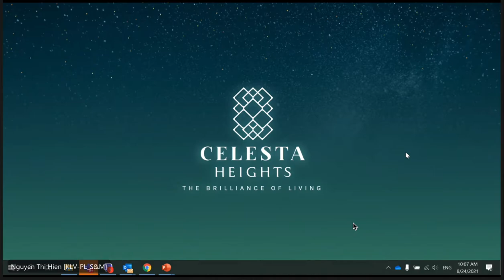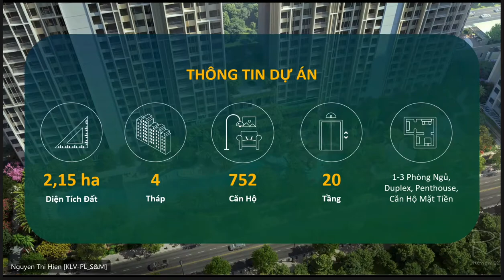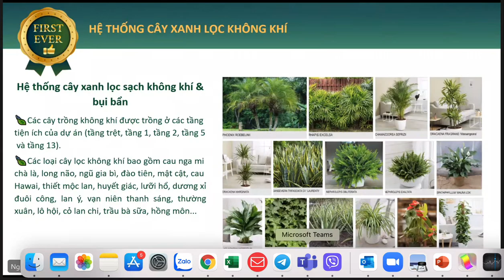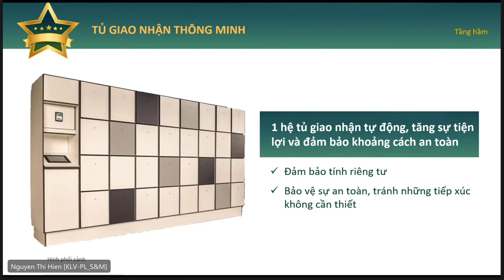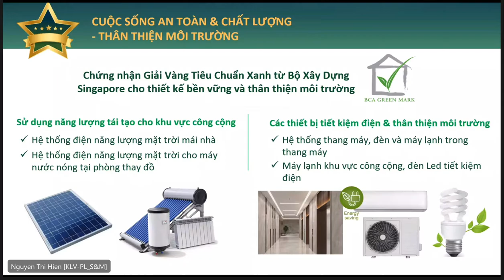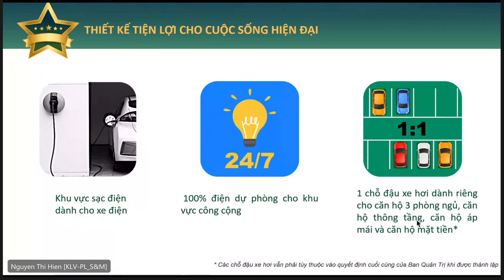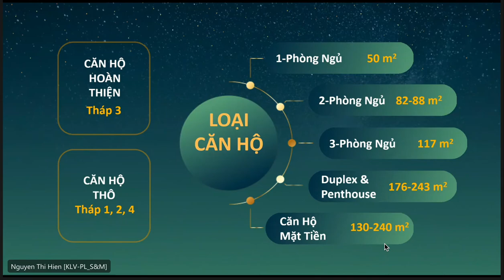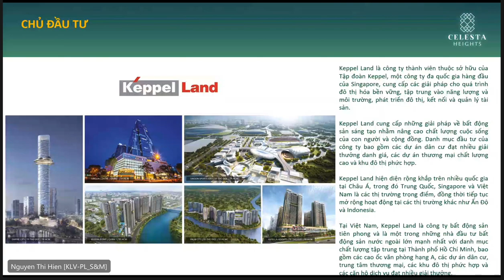CDT Training Dự Án Celesta Heights nhiều key hấp dẫn để chôt deal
[💥] Vị trí thuộc khu Nam Sài Gòn, chỉ cách trung tâm TP.HCM tầm 10 phút di chuyển, Celesta Heights sẽ kiến tạo một không gian sống hoàn toàn khác biệt với đô thị ồn ào, ô nhiễm và ngột ngạc.
 [💫] Nơi đây được bao bọc bởi không gian xanh, sông nước tự nhiên, rất phù hợp với người lớn tuổi thích yên tĩnh, đồng thời vẫn duy trì nhịp sống năng động cho người trẻ với chuỗi tiện ích hoàn chỉnh và hiện đại được tích hợp ngay trong dự án.
Một căn hội với không gian xanh mát không quá ồn ào nhưng cũng không mất đi sự năng động, để là nơi xứng đáng hưởng thụ sau những giờ làm việc căng thẳng.
Là nơi có hồ bơi rộng nhất khu nam gần 40 tiện ích đẳng cấp mà những căn hộ khác không có được.
Bạn có muốn cùng gia đình xây dựng một mái ấm như thế không?
Celesta Heights dẫn lối về tổ ấm của bạn.

CUỘC SỐNG AN TOÀN và CHẤT LƯỢNG - THÂN THIỆN MÔI TRƯỜNG - CELESTA HEIGHTS

TIÊU CHUẨN BCA GREEN MARK  Chứng Nhận Giải Vàng Tiêu Chuẩn Xanh từ Bộ Xây Dựng Singapore cho thiết kế bền vững và thân thiện môi trường.

 Tiêu chuẩn đánh giá công trình xanh Green Mark được chính thức ban hành vào tháng 1 năm 2005 bởi Bộ Xây dựng Singapore (Building and Construction Authority).

 Đây là một hệ thống đánh giá công trình xanh được lập ra để đánh giá tác động môi trường và hiệu suất của một công trình. Tiêu chuẩn này cung cấp một khuôn khổ khá đầy đủ và toàn diện để đánh giá tính bền vững của các tòa nhà mới và đang vận hành.
Mục tiêu của chứng nhận công trình xanh Green Mark là nhằm định hướng ngành xây dựng Singapore phát triển theo hướng bền vững hơn, tăng hiểu biết về việc thiết kế, đầu tư, xây dựng và vận hành dự án trong giới Chủ đầu tư, nhà thầu, tư vấn thiết kế và các đơn vị liên quan khác.
Tại sao nên đăng ký Chứng nhận Công trình xanh Green Mark?
Chứng nhận Công trình xanh Green Mark của Singapore mang đến sự khác biệt lý tưởng cho các công trình, đặc biệt cho các cao ốc như chung cư, tòa văn phòng trên thị trường bất động sản.
Có thể thấy, Green Mark là một hệ thống kết hợp tốt trong thiết kế bền vững môi trường và hiệu suất công trình. Tiêu chuẩn này tạo ra tác động tích cực đến hình ảnh thương hiệu của doanh nghiệp, tăng giá trị cho thuê và bán lại của các công trình.

 Các công trình theo đuổi tiêu chuẩn Green Mark sẽ nhận được loạt lợi ích dài hạn sau:
Giảm chi phí vận hành về lâu dài cho Chủ đầu tư
Tăng giá trị thương hiệu và trách nhiệm xã hội của doanh nghiệp
 Tăng giá trị cho thuê và bán lại của các công trình so với các công trình thông thường
Giảm sử dụng năng lượng, nước, tài nguyên và vật liệu
 Cải thiện chất lượng môi trường trong nhà để tăng năng suất và tạo tâm trạng tích cực cho người sử dụng.

1. THIẾT KẾ THÔNG THOÁNG.

- Mặt bằng thông gió tự nhiên đối lưu xuyên suốt.
 + Phòng khách đều được kết nối trực tiếp với ban công rộng rãi để đón nắng và giá vào nhà.
 + Toàn bôk phòng ngủ chính trong căn 2 và 3 phòng ngủ được thiết kế thông gió đối lưu xuyên suốt.
 + Tại căn hộ 2 và 3 phòng ngủ Logia được bố trí liền lề với bếp, giúp tản nhiệt và thoát mùi nhanh hơn.
 + Mỗi nhà vệ sinh đều được trang bị thiết bị thông gió tự nhiên giúp không gian luôn khô thoáng.

- Tất cả các căn hộ được thiết kế dạng song lập hoặc tách rời.
 + Tối ưu việc thông gió đối lưu tự nhiên cho khu vực ngoài và trong căn hộ.
 + Đảm bảo tính riêng tư.
 + Chống ồn giữa các căn hộ.
 + Toàn bộ sảnh thang máy, hành lang và các căn hộ được thiết kế để thông gió đối lưu xuyên suốt, tạo sự thông thoáng, mát mẻ, tiết kiệm điện năng và an toàn sức khoẻ.

2. TIÊN ÍCH HÀNG ĐẦU, TỐI ƯU HOÁ CHO QUÍ CƯ DÂN.
- -Các lối vào khu vực công cộng được thiết kế thân thiện dành cho người khuyết tật✅